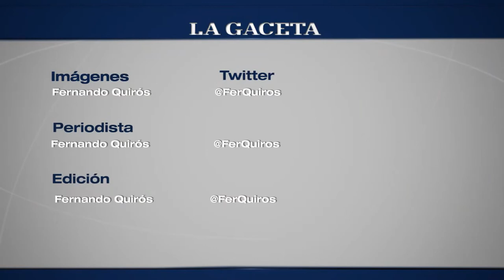Exápolis 2014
Jornadas en Ciencias Exactas, UNSa